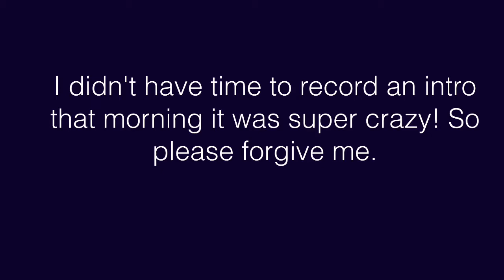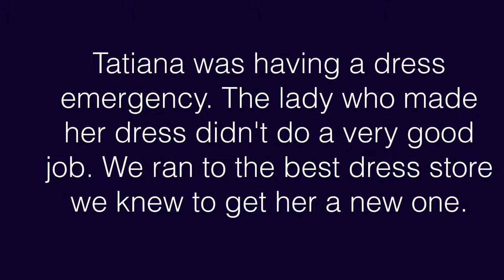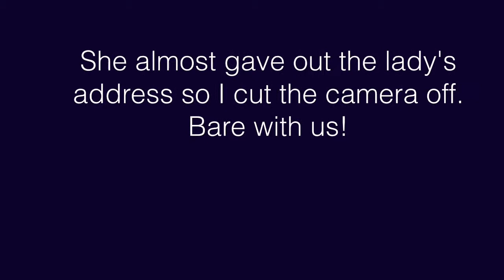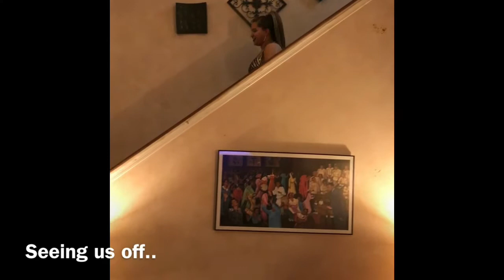PROM VLOG 2017: WATCH US SLAY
HELLO LOVES! Thank you all so much for watching. My prom was an amazing experience. Watch out for my other vlogs and videos!

Dress: Jovani Snake Skin
Makeup: Ayana Smith- Instagram: @shesdiff_ and ayanathemua
Hair: Tasha at Beautifully and wonderfully made hair salon
Nails: Amys Nails